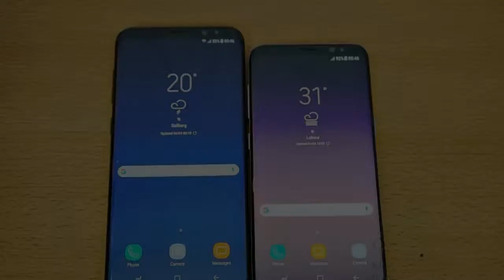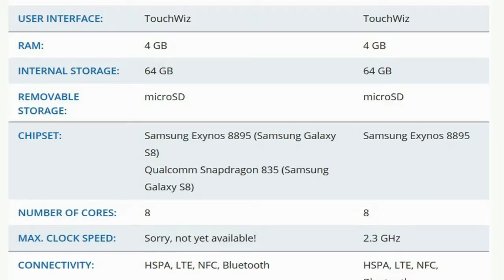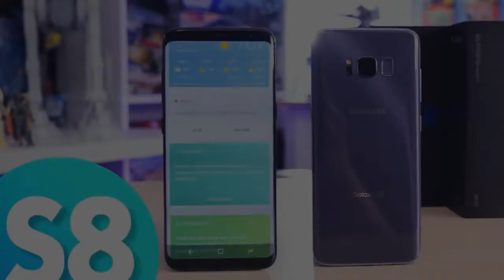HOT NEWS!! !! Best Android phones of 2017 Samsung Galaxy S8 and S8+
The best phone on our list is actually two phones. The Samsung Galaxy S8 and Galaxy S8+ are indeed, for us, the best Android smartphones currently on the market - they're so good we couldn't choose between them. Both have the most impressive technical specs and the best experience that an Android phone can offer currently. They have everything you would expect from a high-end smartphone (original design, microSD card slot, water and dust resistance, brilliant display...).

Audio : Youtube Library
Source Image : Google
Software Editing : Wondershare Flimora